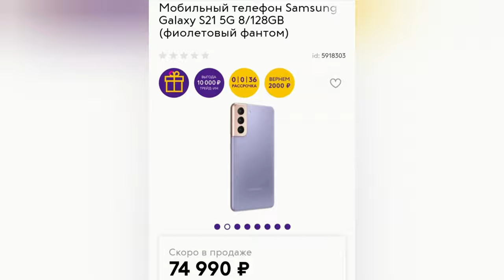Samsung Galaxy с21 нав бромад 🤩нархуш 75 хазор😱ку бинем чихел боша🧐ва наушники 17 хазора😱 распаковка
Распаковка новый Samsung Galaxy s21
Распаковка наушники беспроводные iPad чехол оригинальные для Samsung Galaxy s21